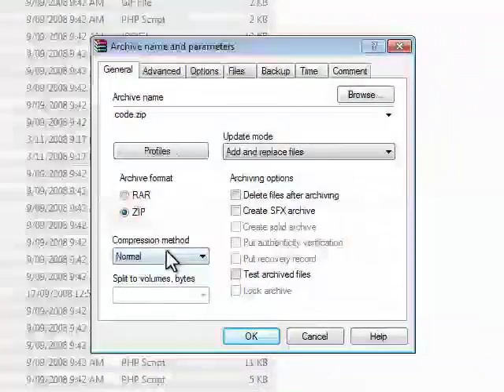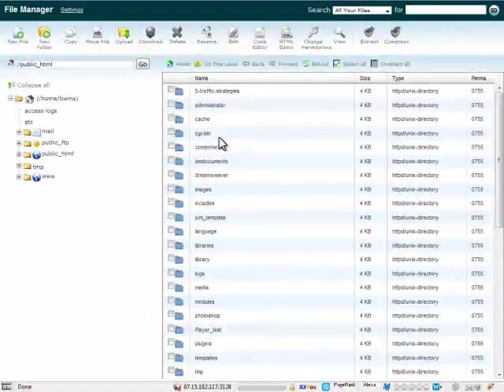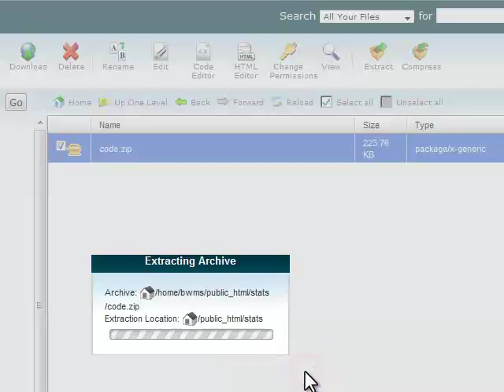Quickly upload files to server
- How to upload large number of files to your web server quickly and easily